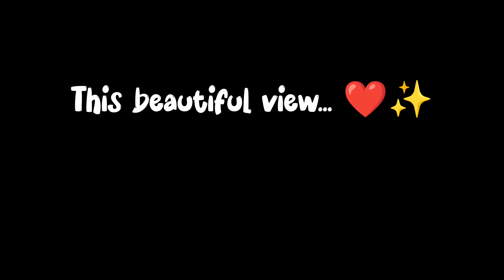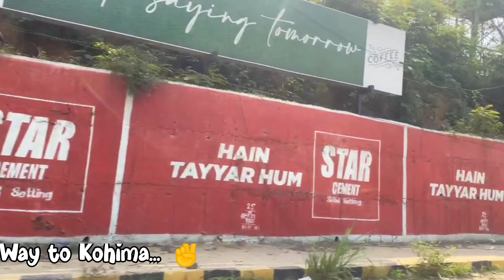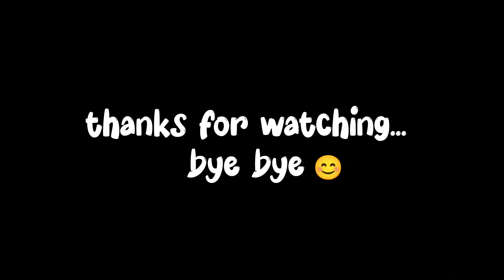My first vlog ❤️||Journey short film|| way to nagaland||Bihar to Nagaland kohima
Journey to nagaland...
Bihar to Nagaland...

first vlog
my first vlog in youtube
my vlog
my vlog
my vlog